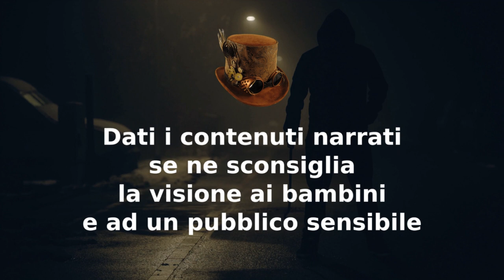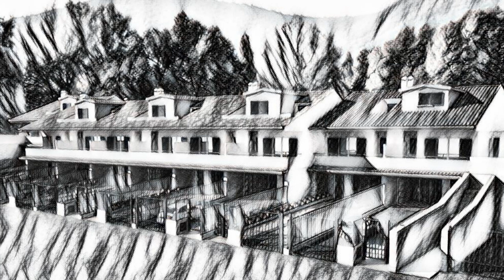Furti Domestici - CreepyPasta ITA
00:00 Disclaimer
00:37 Furti Domestici